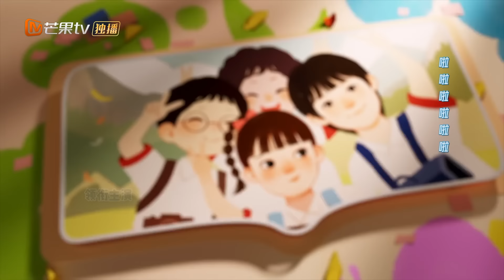ENG SUB《欢乐家长群》EP6 萌娃参加运动会，家长任务重如山！｜家有活宝上房揭瓦，线上“单挑”or断网“制裁”，究竟谁被稳稳拿捏?｜Growing Together｜MangoTVMonsoon